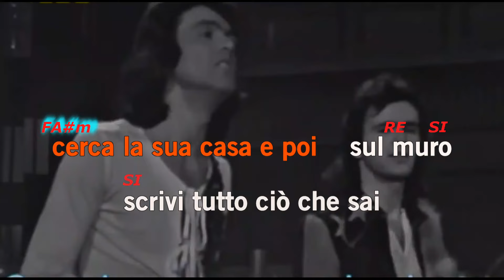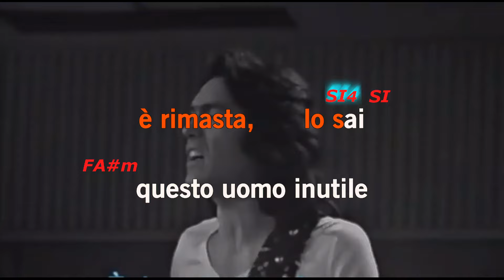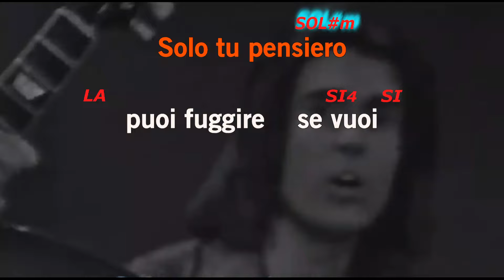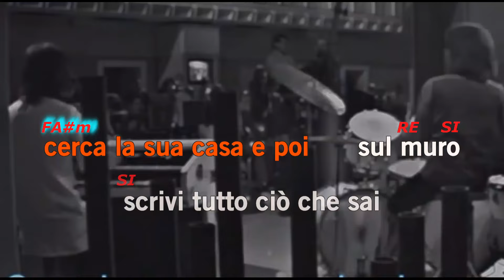Pooh - Pensiero - Karaoke con accordi (Fair Use)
Base Karaoke  con  accordi del brano –  Pensiero cantato da Pooh
Versione Base  Karaoke  con accordi e Canto sul nostro canale

In questo video è stato fatto un testo con accordi del brano " Pensiero " di Pooh